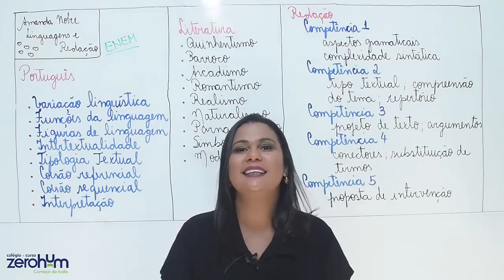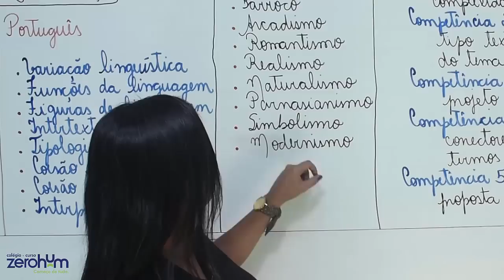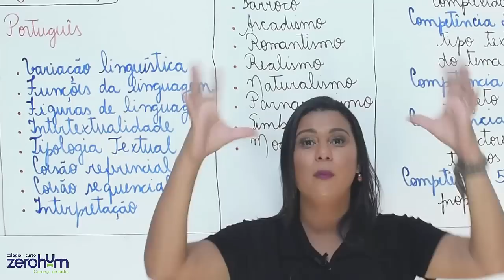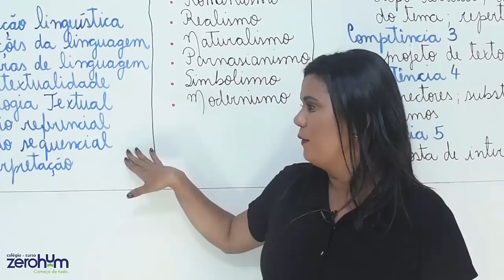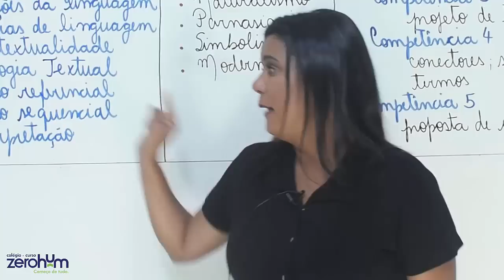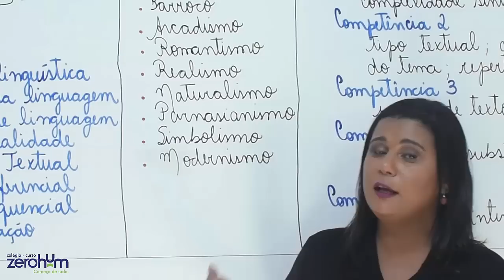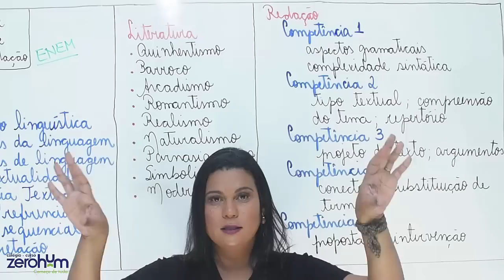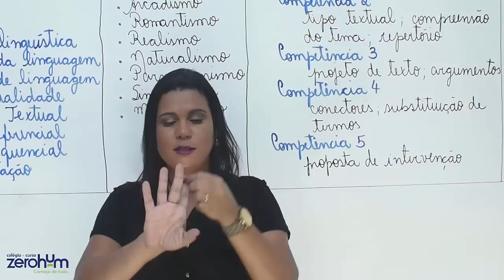Tudo sobre LINGUAGENS para o ENEM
Conheça as unidades
Icaraí - Niterói - RJ (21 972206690)
Ilha do Governador II - RJ (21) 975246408

Seja um assinante da Plataforma Equaciona - Um curso completo de Matemática

Neste vídeo, o professor Paulo Pereira recebe a professora Amanda Nobre que é especialista em Linguagens do ENEM. Não perca essas dicas quentes para mandar bem!